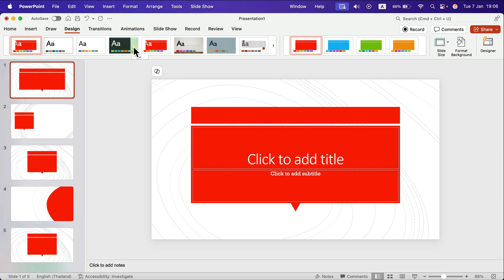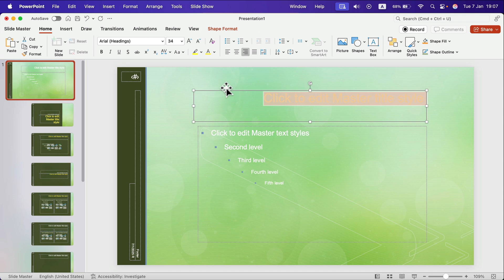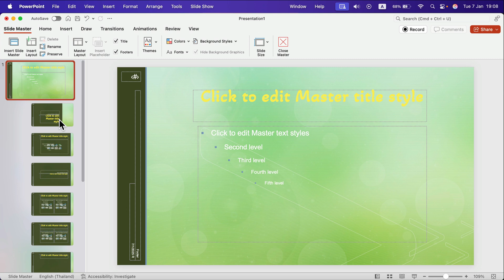How To Edit Theme in PowerPoint [solved]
Quickly learn how to customize and edit themes in PowerPoint to create stunning and personalized presentations. This step-by-step tutorial covers changing colors, fonts, and backgrounds to match your style or branding. Perfect for students, professionals, and anyone looking to elevate their slides.